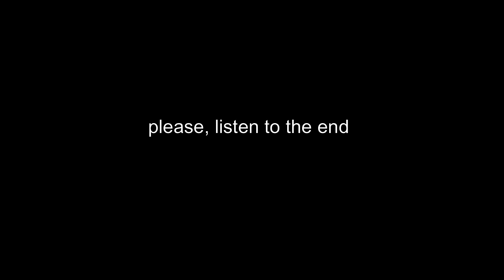[Free] Sad Lil Peep x Juice WRLD Type Beat "Replacement"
key: D major - bpm: 150

this beat is for non-profit use. If you want to upload your music to digital platforms such as: Spotify, Apple Music, Deezer, etc. You must buy a license.

Free downloads are available for non-profit testing purposes only, in no way should the demo be uploaded to any digital platform, much less distributed without first purchasing a license. You are strongly encouraged to purchase a license to use this instrument commercially. Any unauthorized use of the beats, including commercial use of tagged beats, as well as unauthorized resale, is considered a direct violation of copyright law and is infringing on the copyright of "Prod. 2.1.8" works. . To the fullest extent of the law, "Prod. 2.1.8" reserves the right to take legal action or seek financial compensation as a result of any breach or violation of copyright policy.